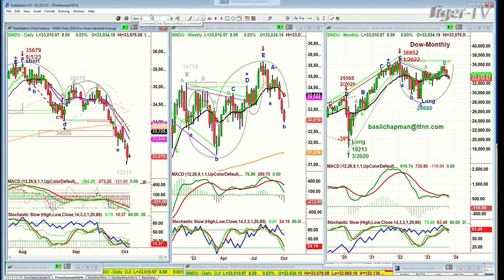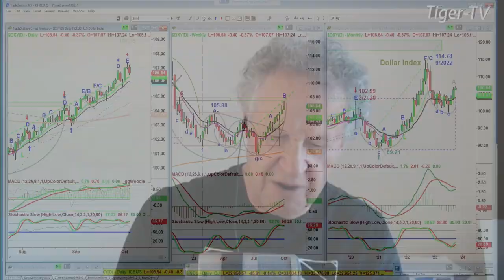October 4th 10AM ET Market Update on TFNN - 2023